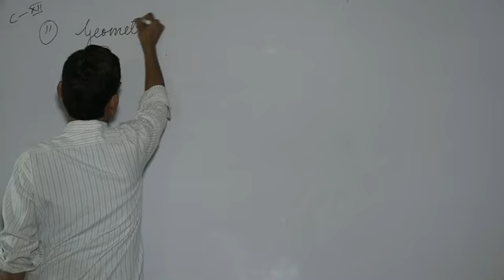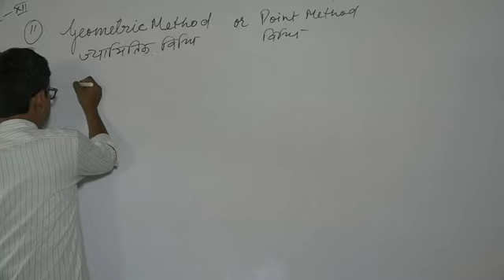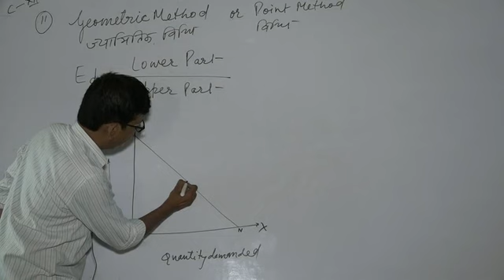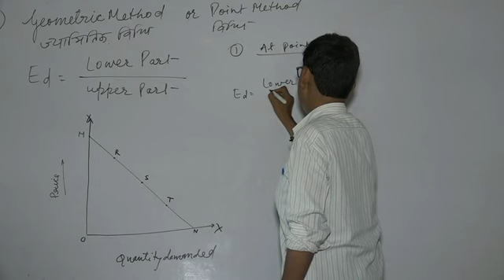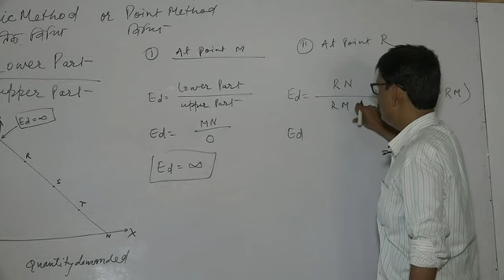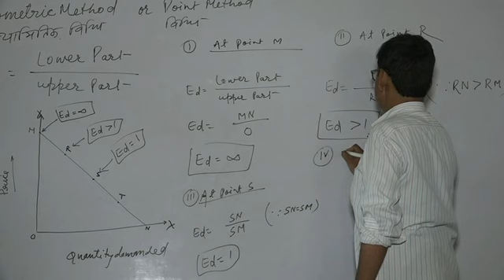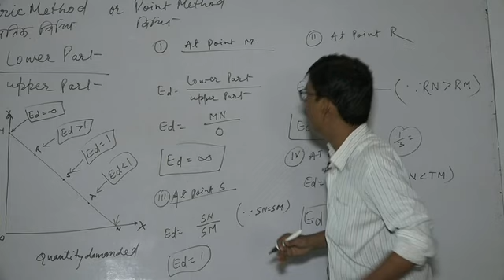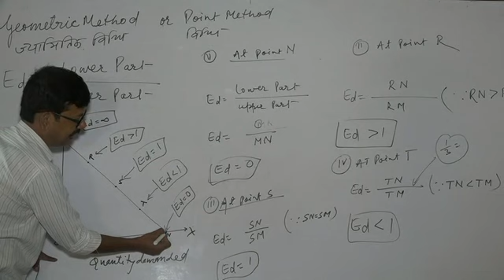Elasticity of Demand_Economics_Class XII Video 07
Economics Price Elasticity of Demand#Geometric Method or Point Method#Geeta Science Inter Mahavidayalaya#Hazaribag College#